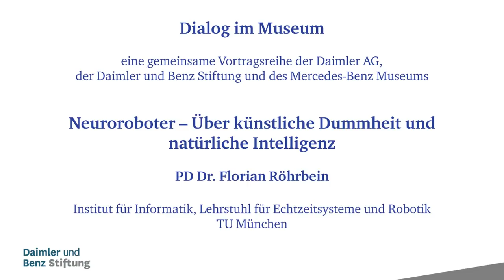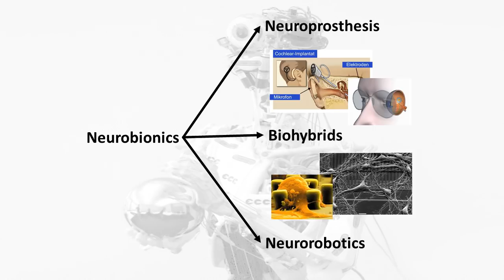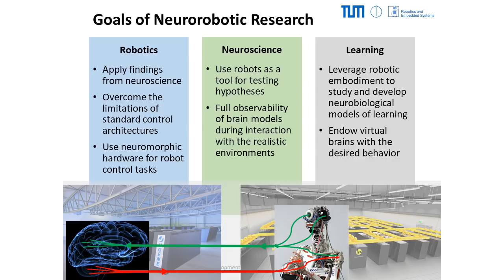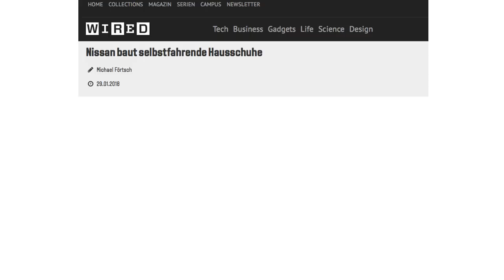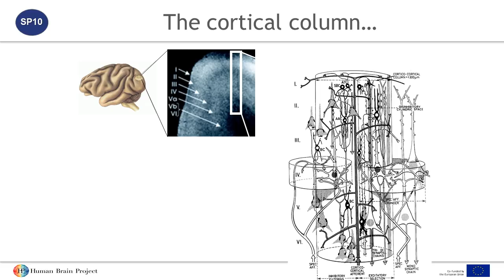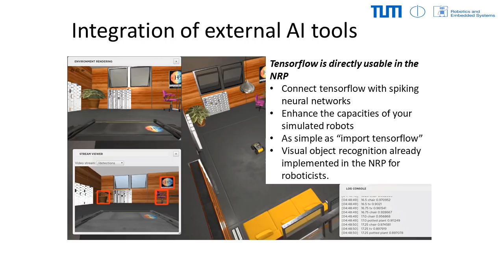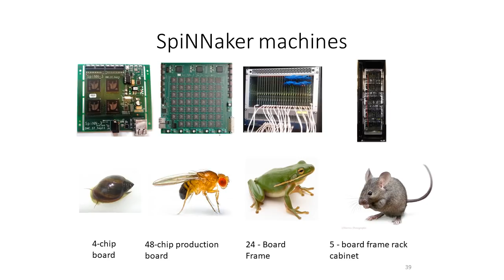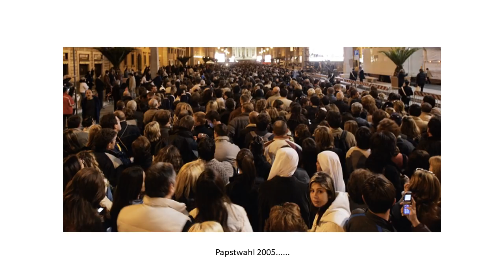Neuroroboter – Über künstliche Dummheit und natürliche Intelligenz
Dr. Florian Röhrbein, Lehrstuhl für Echtzeitsysteme und Robotik der TU München, im Rahmen der Veranstaltung „Dialog im Museum“ der Daimler und Benz Stiftung am 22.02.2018 im Mercedes Benz Museum Stuttgart.